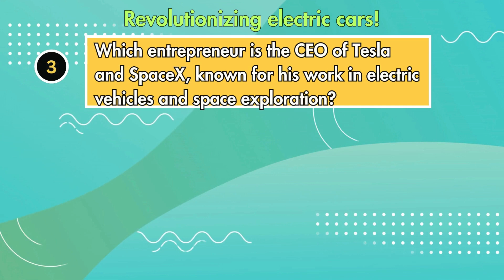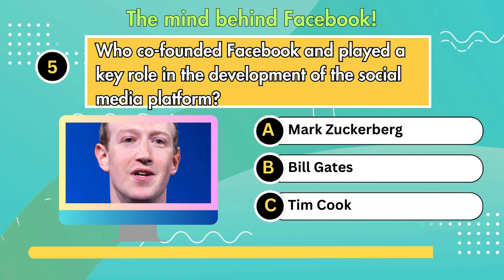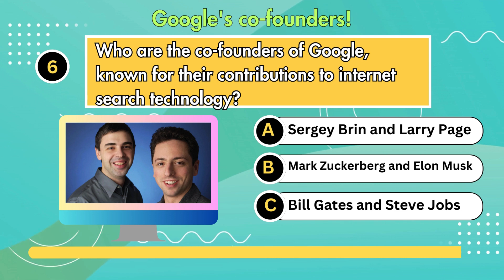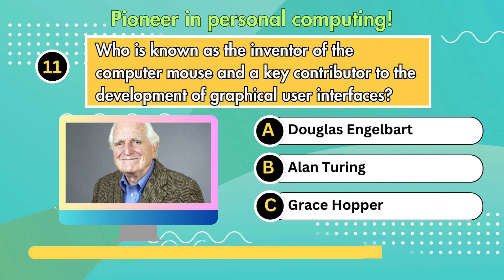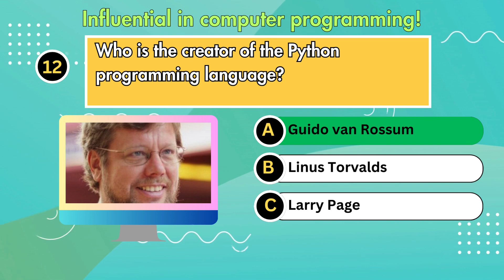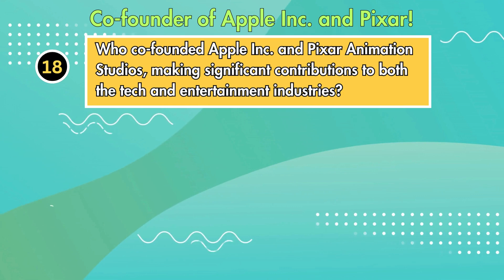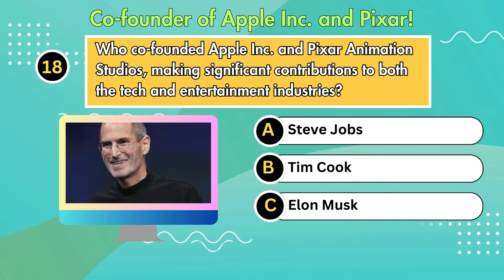Famous Tech Personalities Quiz | General knowlege Question | bitsNbytesquiz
Description:
🔍 Welcome to BitsNBytesQuiz – Your Gateway to Computer Science Mastery! 🖥️

we are talk about in this video famous personalities of the world,  main tech world personalities, success stories of famous people, famous technology entrepreneurs, famous media icons, famous industrilists, famous failure of successful people, motivational speeches, mouse cursor, best motivational speech, motivational speech, motivational stories, motivational stories of abdul kalam, tech billionaires, motivational stories for students, motivational inspirational stories, best motivational video, BitsNBytesQuiz is here for you!

📚 Topics Covered:

Bill Gates
Steve Jobs
Elon Musk
Jeff Bezos
Mark Zuckerberg
Sergey Brin and Larry Page
Bill Gates
Elon Musk
Tim Berners-Lee
Steve Wozniak
Douglas Engelbart
Guido van Rossum
Bill Gates
Gordon Moore
Alan Turing
Paul Allen
Andy Rubin
Steve Jobs
Don Estridge

💡 Why Choose BitsNBytesQuiz?

Engaging quizzes for all skill levels
Thorough explanations to enhance your understanding
Stay updated with our diverse range of Computer Science topics

🚀 Qurries:

Who is associated with the creation of the Apple I and Apple II computers?
Who is often referred to as the "father of the iPhone" for his role in its development?
Which entrepreneur is the CEO of Tesla and SpaceX, known for his work in electric vehicles and space exploration?
Who founded the e-commerce giant Amazon and is known for his contributions to cloud computing?
Who co-founded Facebook and played a key role in the development of the social media platform?
Who are the co-founders of Google, known for their contributions to internet search technology?
Who, along with his wife Melinda, is known for founding the Bill & Melinda Gates Foundation?
Which entrepreneur founded SpaceX and played a crucial role in advancing space travel technology?
Who is credited with inventing the World Wide Web (WWW)?
Alongside Steve Jobs, who co-founded Apple Inc. and contributed to the development of iconic products like the Macintosh?
Who is known as the inventor of the computer mouse and a key contributor to the development of graphical user interfaces?
Who is the creator of the Python programming language?
Who played a significant role in the development of Microsoft Windows operating system?
Who, along with Robert Noyce, co-founded Intel Corporation, a major player in the semiconductor industry?
Who is often regarded as the "father of modern computer science" and was a key figure in breaking the Enigma code during World War II?
Who, along with Bill Gates, co-founded Microsoft and later became a prominent philanthropist?
Who co-founded Android Inc., which was later acquired by Google, and played a key role in the development of the Android operating system?
Who co-founded Apple Inc. and Pixar Animation Studios, making significant contributions to both the tech and entertainment industries?
Who led the development of IBM's first personal computer and is often referred to as the "Father of the IBM PC"?